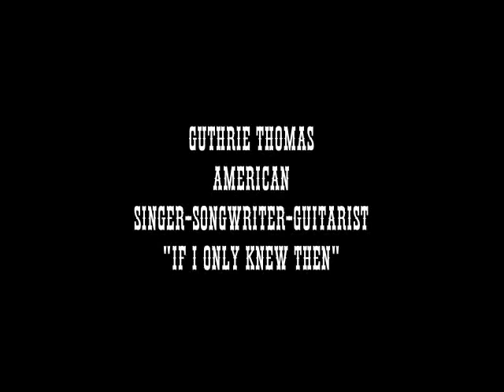Guthrie Thomas "If I Only Knew Then"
The American Singer-Songwriter, Guitarist Performs, "If I Only Knew Then" and it still remains everything I do not know now. Recorded June 1st, 2015. Guthrie Thomas, BMI.